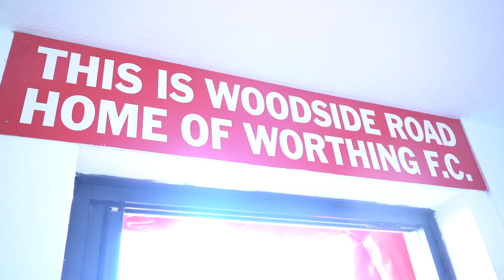ACCESS ALL AREAS | Tonbridge Angels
Take in Saturday's victory against Tonbridge Angels in the National League South from an alternative angle as we Access All Areas.